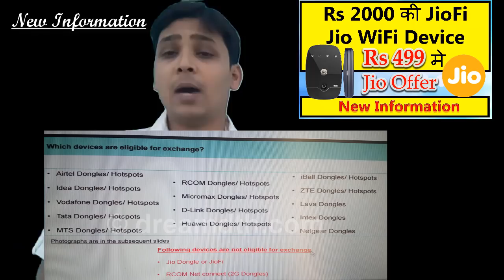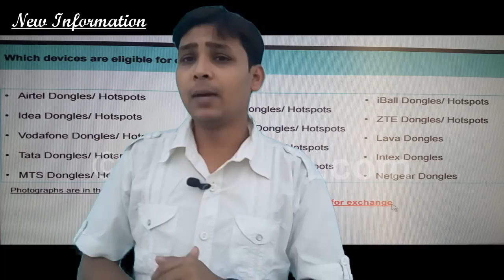New Reliance jio Jiofi Router for Rs 499 with exchange your old Dongle / Data Card Rs 1500 discount.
New Reliance Jio Jiofi Router for Rs 499 with exchange your old Data Card/Dongle Rs 1500 discount.

Detail Information:

This video is about the new reliance jio scheme to launch that is Jiofi Router for Rs. 499
Yes now Reliance Jio has come with new offer that Jiofi Router in Rs 499 for exchange of your old data card/ Dongle,
This offer can be redeem offline at reliance jio store, you can exchange your old data card/ Dongle for Rs 1500 discount
1. Exchange old data card/ Dongle for Rs 1500 discount.
2. Old data card/ Dongle must be in working condition.
3. Offer is not valid on exchange of  Rcom 2G netconect and Jiofi
4. Offer is valid on exchange data card/dongle of Airtel, idea, Vodafone, Tata, MTS, RCOM, Micromax, D-link, Huawei, Lava, Intex, Netgear, ZTE, iball.

This video is created to help you by Tarun Prajapati for YouTube channel New Information